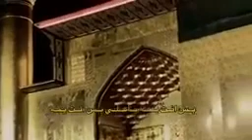باسم الكربلائي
القصيدة وحدك حضرته